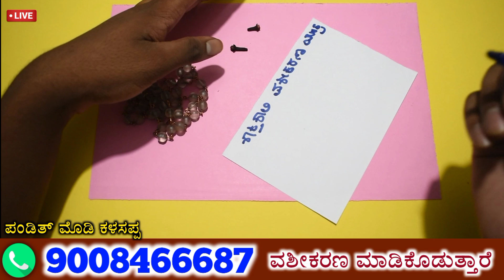ಪ್ರೀತಿಯಲ್ಲಿ ಹುಚ್ಚರಾಗಿ ಮಾಡಿ, ನೀವು ಬಿಟ್ಟರು ಅವರು ನಿಮ್ಮನ್ನು ಬಿಡುವುದಿಲ್ಲ. Easy tips to Vashikaran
ಪ್ರೀತಿಯಲ್ಲಿ ಹುಚ್ಚರಾಗಿ ಮಾಡಿ.
ನೀವು ಬಿಟ್ಟರು ಅವರು ನಿಮ್ಮನ್ನು ಬಿಡುವುದಿಲ್ಲ,,

Easy tips for Vashikaran.